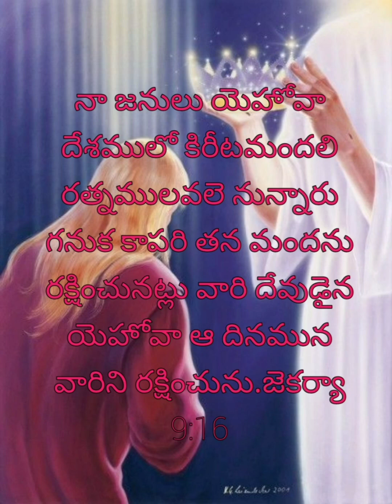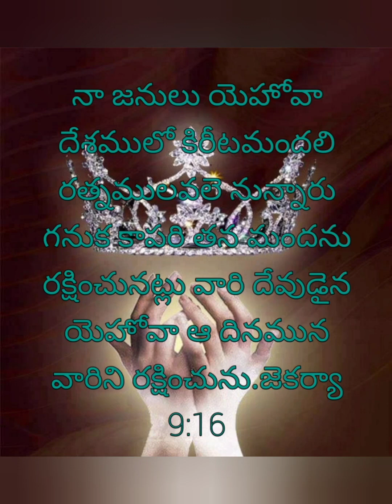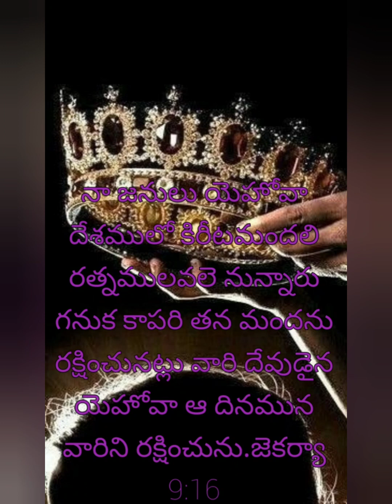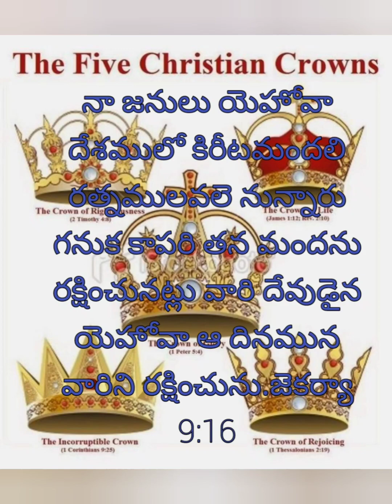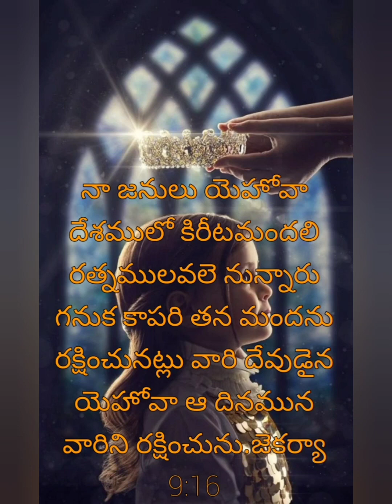11/6/2023 Today God's Promise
If you are the children of God you will be a stone in his crown